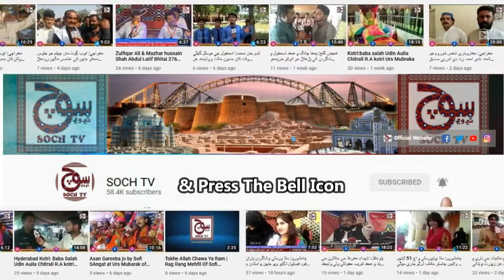Kandhkot : Muharam Ul Haram Report by Nazir Mirani